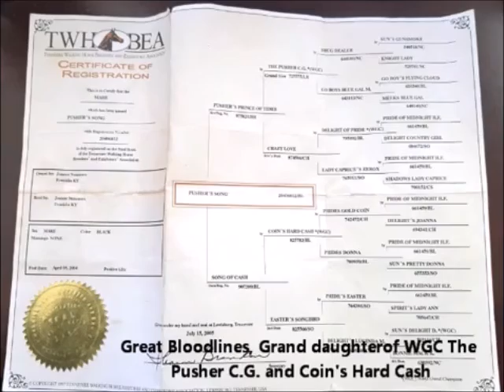SOLD "Pushers Song" 12yr 15h Black Tennessee Walking Horse Mare Trail or Show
We are offering "Pushers Song" for sale. She is a beautiful solid black registered Tennessee Walking Horse Mare. She stands 15 hands and is 12 years old. She is a grand daughter of World Grand Champions, The Pusher C.G. and Coin's Hard Cash. Anyone who knows how to ride can enjoy her. She is an experienced trail mount. She will cross obstacles and water. She does not get in a hurry and will walk quietly on a loose rein. She will also pick up the speed and really cover the ground if you ask her! She only travels as fast as you ask. She has very smooth gaits. She will stand quietly for mounting. She does not mind children being loud and running about. She has great ground manners, will stand tied, load, bathes, trim etc. She will ride out alone or in a group. She will lead or follow. She is traffic safe, not spooky. She is sound and healthy. We are selling her with a money back guarantee.